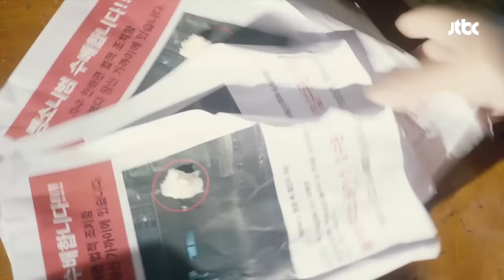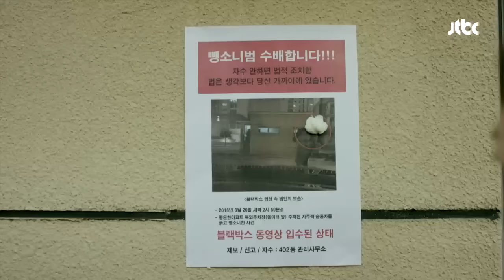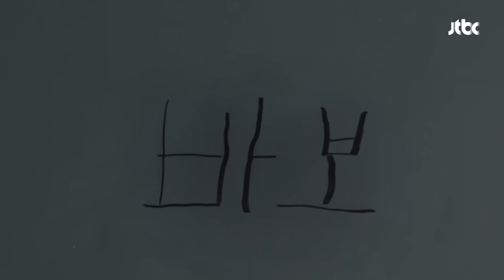"난 너무 비겁한 남자야" 8살의 고해성사 욱씨남정기 3회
봉기(황찬성)가 뺑소니범임을 확신한 아버지(임하룡)
굽신거리는 할아버지를 본 우주()
"삼촌, 난 비겁한 남자야..."